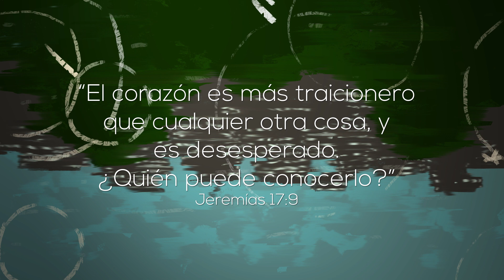Leandro Pabón - Jugaste a Perderme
Leandro Pabón
Letra: Jugaste a Perderme.
Jugaste a perderme y te perdí
de a malas el momento en que te vi
tu sencilla forma de ver la vida
tu aparente locura y alegría
me engaño me engaño y me perdí.
Por ti cambie mi vida y mi familia
trabaje por darte estudio y comida
y hasta mi madre linda la ofendí.
Coro
Hay ilusión traicionera si el corazón entendiera que esta vez se equivoco.
Hay el dolor me hace fuerte y hoy acepto perderte fuiste mi equivocación.
Jugaste a perderme, di todo por tenerte pero hoy declaro que esto se acabo.
II
Y renunciare a tus recuerdos
mi vida ya no gira tras de ti
quiero borrar cada pensamiento
cada día cada noche,
cada beso que te di,
porque tu amor no fue verdadero
que la vida te devuelva
 lo que tú me has dado a mí.

No te importó lo que sentí he hice por ti solo apariencias y egoísmo hubo en ti
cuando te mires a un espejo tu veras que ya todo se esfumo y sola estas.
CORO
Porduccion musical: Diego Pareja Pareja Estudios.
Porducción visual (Ilustración y animación): Jhony Trujillo (Kreattack)
Colombia 2019.
Official Lyric Video, Otro trago